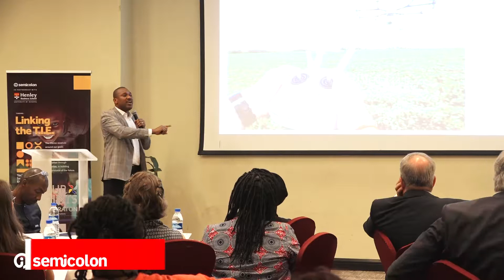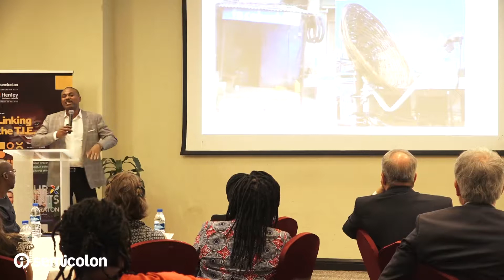Semicolon Pre-Launch - "Linking the T.I.E" - Bayo Adekanmbi